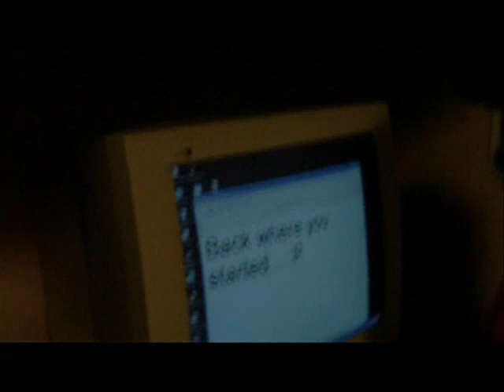My Cassette Player by Lena Meyer-Landrut: Unofficial Music Video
Our first video! This is a music video made by our studios to the song "My Cassette Player". It was shot with two cameras in one day, on a budget of $0. Enjoy!!

Camera Operation-Ethan Savage, Ian Miller, Dana Donovan, and Sara Blankenship.

Edited by- Ian Miller and Ethan Savage

Featuring- Ian Miller (luv4Aerith), Ethan Savage, Sara Blankenship, and Dana Donovan.

We DO NOT own Lena, her music, etc. All of that is copyright Universal Music Group (and Lena, of course ^_^). All other content is owned by Colorvision Studios.